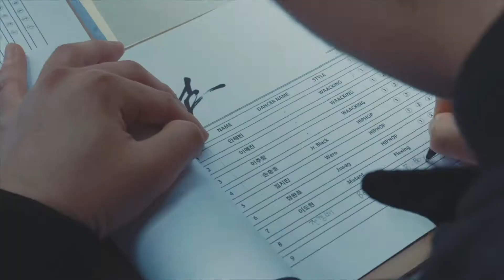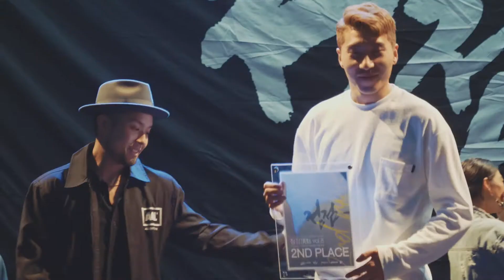정점8 스케치 최종본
정점8 2018년 4월 29일
@Onemount 원마운트 특설무대

◈ PRIZE
- WINNER. 한문우 (Rhythmgate)
- 2ND WINNER. 박설빈 (Soulbin)
- BEST 4. 박재상 (Jae-Sang) / 김정인 (Feelin)
- BEST 8. Vo / Du Lock / Tae-Sang / Knucks
- BEST 12. Double D / JayOne / Raider / RK / Beast

◈ BATTLE GUEST
- Yellow D (2017 1무 Winner)
- Kalif (2017 2무 Winner)
- Soulbin (2017 3무 2nd Winner)
- Marid (2017 4무 Winner)

■ JUDGE
- JINI (mellow deep)
- MARIO (true boyz / artistreet / silk road)
- DO (in da house)
- KIMIL (gorillacrew)
- POPPIN DS (winners crew)

■ MC
- FunnyOn (visualimpact)
- Blackbomb (botb)

■ DJ
- JOOPOP (earthquake, run dj, prodigal crew)

■ GUEST SHOW
- AFTERSHOCK (2017 Teenager, Be Ambitious Winner)
- HOLY BANG (2018 SHOWZONE Winner)

■ VJ
- NINE (earthquake)
- RUSH (earthquake)

■ Photographer
- Li2RAWK

■ Design
- Young (overaiz)

■ Director
- HJ (earthquake, move the crowd)